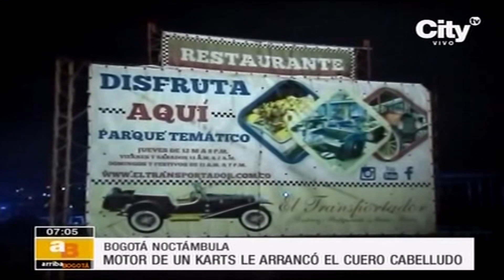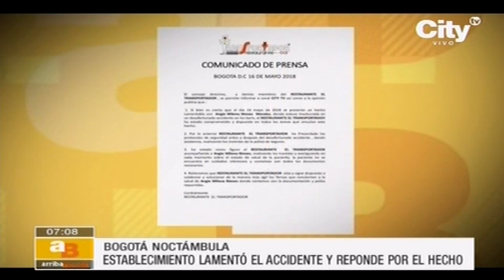Mujer pierde su cuero cabelludo por carro de karts | CityTv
La emergencia se generó cuando su cabello se enredó con el motor.